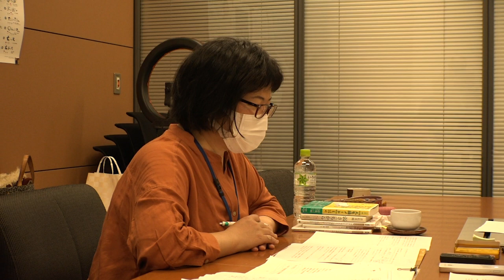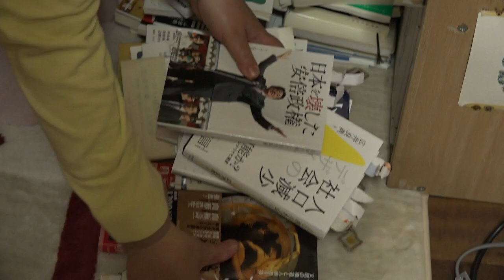「時給はいつも最低賃金、これって私のせいですか？ 国会議員に聞いてみた。」出版決定！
「時給はいつも最低賃金、これって私のせいですか？　国会議員に聞いてみた。」
著者：和田靜香　取材協力：小川淳也

２０２１年８月末発売　１７００円＋税
左右社

生活に不安を抱えるライター 和田靜香
　　　　　ｖｓ
映画「なぜ君は総理大臣になれないのか」で知られる国会議員 小川淳也

「日本で暮らすことへの不安をぶつけた、
　　　　　　　　　　　　忖度なしの対話の記録」

●生きづらいのは自分のせい？
●耳タコの人口問題が生活苦の根源
●「なんか高い」では済まされない税金の話
●歳をとると就職できない理由
●見て、見ぬふりをしてきた環境、エネルギー、原発問題
●自分を考える＝政治を考える
対話で生まれた”葛藤”をコラムに！
「税金が高くて払いたくありません」
「分からないことは恥ずかしいことじゃない」
「小川さんが１００％正解ではない」
「私が政治を語っていいのか」他